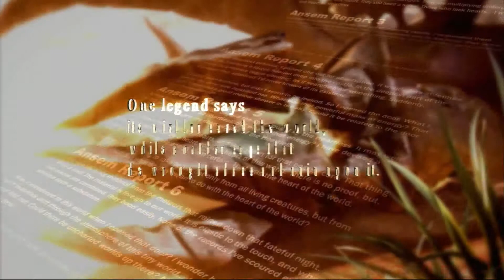Let's Play "Kingdom Hearts II HD" [Secret Ending] ~ Zusammenkunft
Let's Play Kingdom Hearts 2.5 ReMIX ▬ Kingdom Hearts II Final Mix
Part 84, Secret Ending

► Zusammenkunft
Die Zusammenkunft von Ort und Zeit.
Die Zusammenkunft von Licht und Dunkel.
Die Zusammenkunft von Sieg und Niederlage.
Die Zusammenkunft von Vergangenheit und Zukunft.
Wo alles begann...

Game ~ Kingdom Hearts II (2.5 ReMIX)
Publisher ~ Square Enix, Disney
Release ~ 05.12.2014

Gefällt euch das Spiel? Dann unterstützt die Entwickler und Publisher, kauft euch das Spiel!